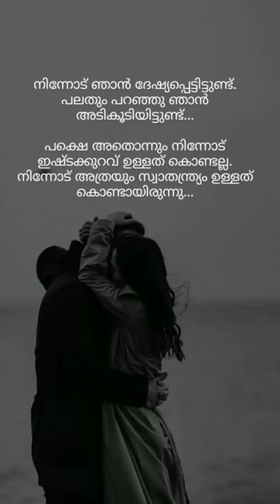malayalam quotes status/whatsapp status video❤️shorts❤️